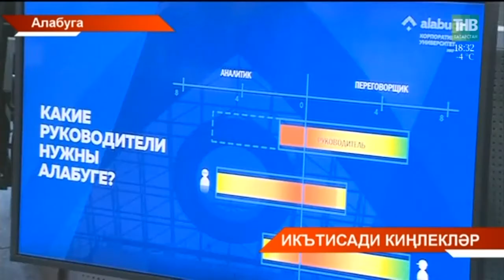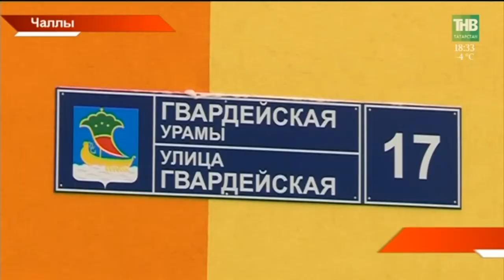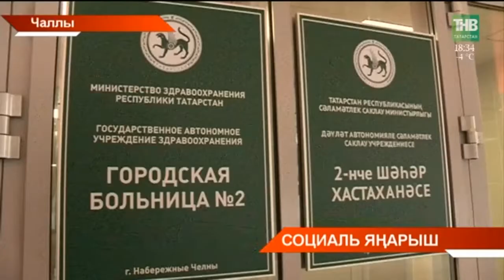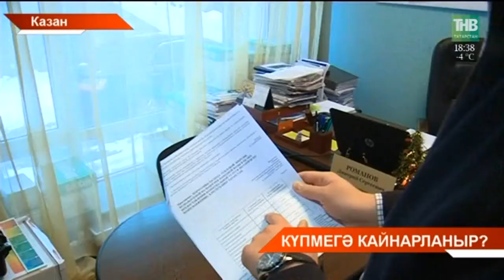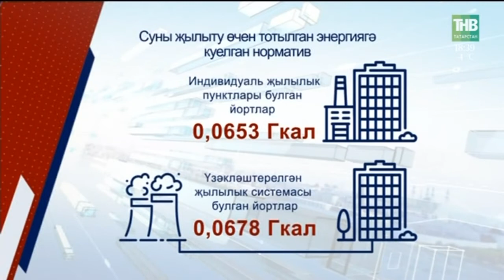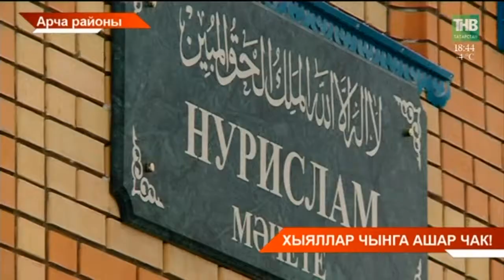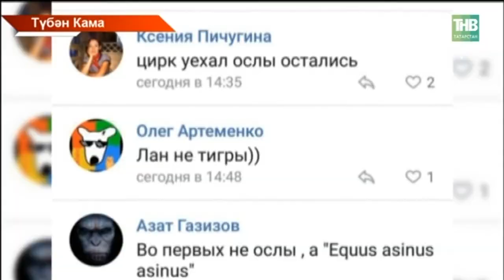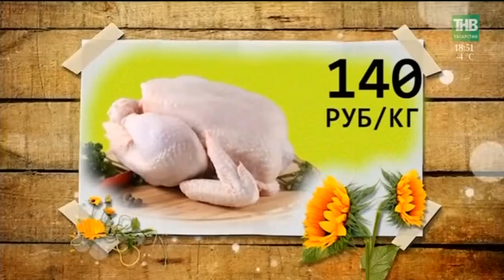Татарстан хәбәрләре 08/12/17 ТНВ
Координаты:
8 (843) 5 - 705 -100

Таяну ноктасы. В эфире: пн, вт, ср, чт - 19:00

Вечерняя игра. В эфире: пн, вт, ср, чт - 22:10

7 дней. В эфире: вс - 19:30, 21:30